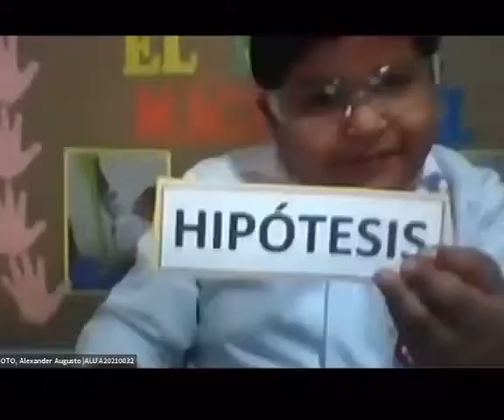EXPOCIENCIA ROSARINA 2021